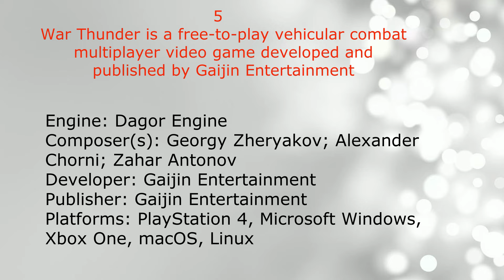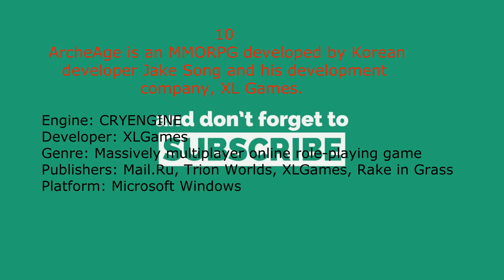10 Top Best Online Free Game For PC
The best free PC games
Are You  Looking for  Top best games to download for free? Here are the top free games for 2019, including Fsortnite, Total War, Warframe, and more..
list is here-
3 World of Warships is a free-to-play naval warfare-themed massively multiplayer online game produced and published by Wargaming

Composer(s): Artur Tokhtash
Mode(s): Multiplayer
Designer: Peter Poray-Koshits
Developers: Wargaming, Lesta Studio
Platforms: PlayStation 4, Microsoft Windows, Android, Macintosh operating systems, macOS, iOS, Xbox One

4 Crossout is a free-to-play vehicular combat video game developed by Targem Games and is published by Gaijin Entertainment for Windows, PlayStation 4 and Xbox On
Initial release date: 30 May 2017
Engine: Hammer Engine
Developer: Targem Games
Mode(s): Multiplayer
Platforms: PlayStation 4, Xbox One, Microsoft Windows

Apex Legends.
Dwarf Fortress.
Path of Exile.
Duelyst.
StarCraft II.
Heroes of the Storm.
Planetside 2.
Forza Motorsport 6: Apex.

                                    Genres: Action game, Racing, Massively multiplayer online game

5  War Thunder is a free-to-play vehicular combat multiplayer video game developed and published by Gaijin Entertainment
Engine: Dagor Engine
Composer(s): Georgy Zheryakov; Alexander Chorni; Zahar Antonov
Developer: Gaijin Entertainment
Publisher: Gaijin Entertainment
Platforms: PlayStation 4, Microsoft Windows, Xbox One, macOS, Linux

World of Tanks is a massively multiplayer online game developed by Belarusian company Wargaming, featuring mid-20th century era combat vehicles
Composer(s): Sergey Khmelevsky
Engine: CORE Engine
Designer: Anton Sitnikov
Platforms: PlayStation 4, Microsoft Windows, Xbox One, Android, Xbox 360, Macintosh operating systems, iOS
Developers: Wargaming, Wargaming Chicago-Baltimore

7 Star Trek Online is a massively multiplayer online role-playing game developed by Cryptic Studios
Mode(s): Multiplayer
Platforms: PlayStation 4, Xbox One, Microsoft Windows, Macintosh operating systems
Genres: Massively multiplayer online role-playing game, Third-person shooter, Space flight simulation game
Developers: Cryptic Studios, Perpetual Entertainment
Publishers: Perfect World Games, Perfect World Entertainment, Atari

8 Neverwinter is a free-to-play massively multiplayer online role-playing game developed by Cryptic Studios and released by Perfect World Entertainment
Developer: Cryptic Studios
Designer: Jack Emmert
Genre: Massively multiplayer online role-playing game
Publishers: Perfect World Games, Perfect World Entertainment

9 - Rift is a fantasy free-to-play massively multiplayer online role-playing game developed by Trion Worlds.
Mode(s): Multiplayer
Engine: Gamebryo
Developer: Trion Worlds
Composer: Inon Zur
Platform: Microsoft Windows